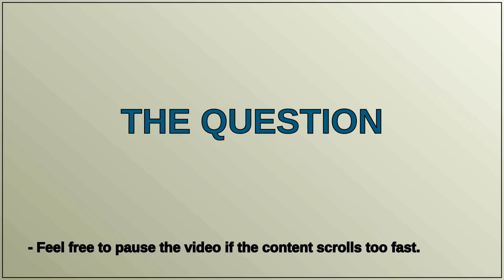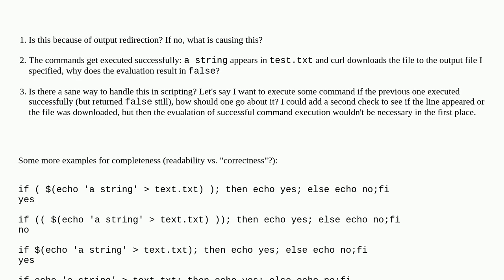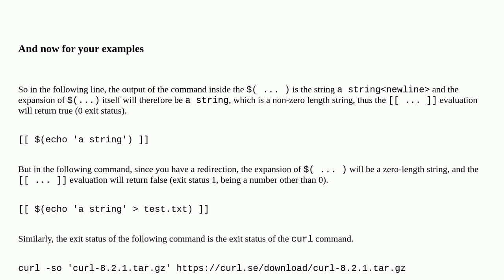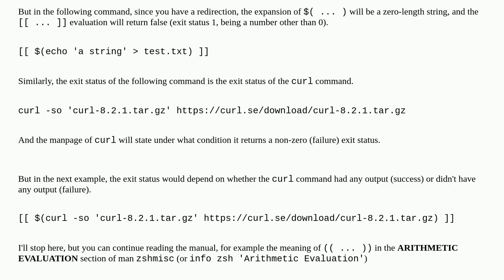Unix: How and why does using redirection or writing files within an if statement affect exit code?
How and why does using redirection or writing files within an if statement affect exit code?

A special thanks goes out to the community

  zsh exit-status scripting